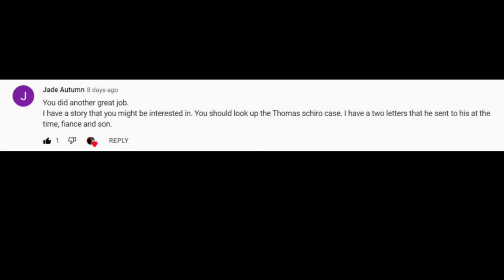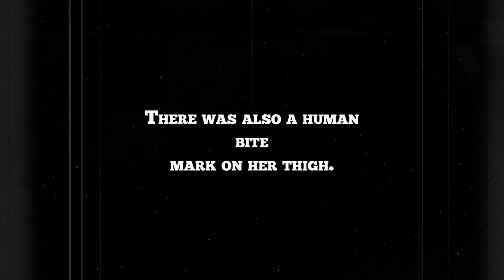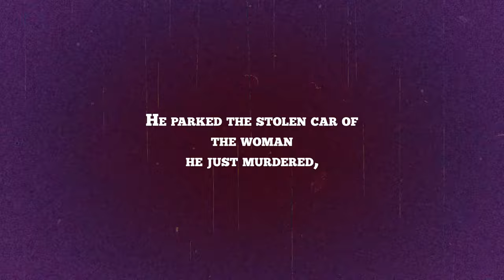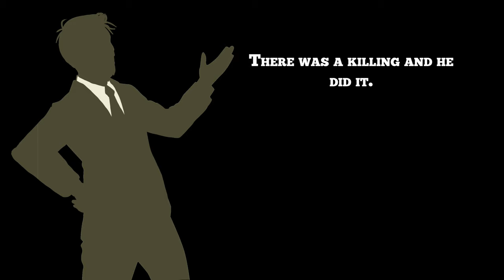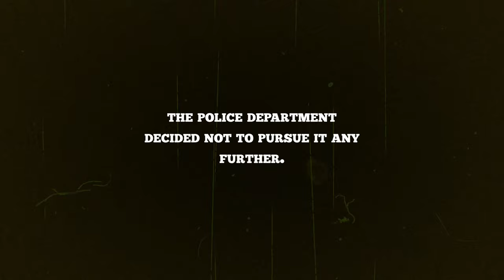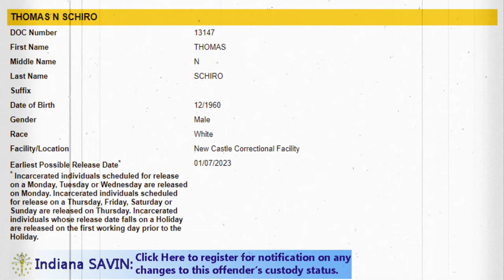Thomas Schiro - The Worst Human Being You Need to Know About | Killian's True Crime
Evansville, Indiana 1981 - Thomas Schiro, under the influence of drugs and alcohol, brutalized a young woman in her own home and cut her life short in 1981. After a jury gave him life in prison and the death penalty, the state of Indiana overturned the ruling 15 years later. He could be free as soon as 2023. Let that sink in good people of Indiana. This is video will not be monetized and please share it. It may cause enough discussion to keep jailed in for the remainder of his life. Thank you to Jade Autumn for bringing me this case.